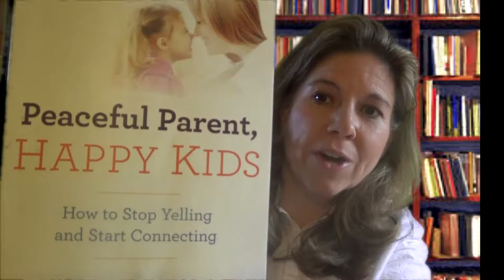Parenting difficult children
How I learned to parent a difficult child by changing my parenting style.